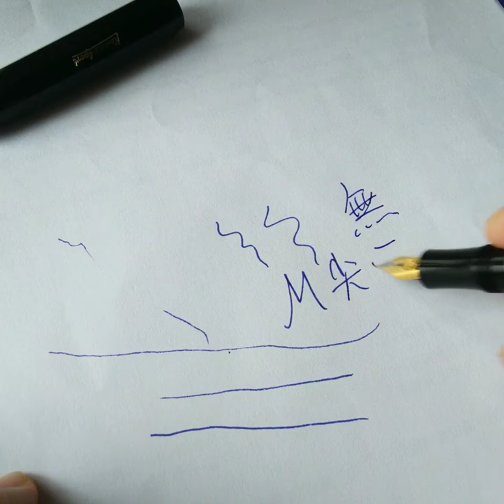Kaweco Classic Sport Chess 廣東話開箱介紹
Kaweco CLASSIC SPORT Chess Fountain Pen Black 鋼筆